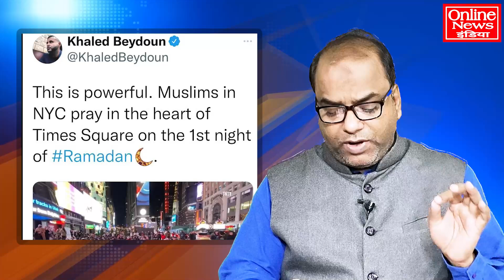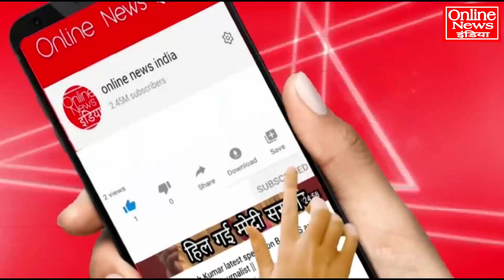Times Square अमेरिका में दुनिया-भर के मुसलमानों ने इतिहास रचा, पूरी दुनिया दंग रह गई